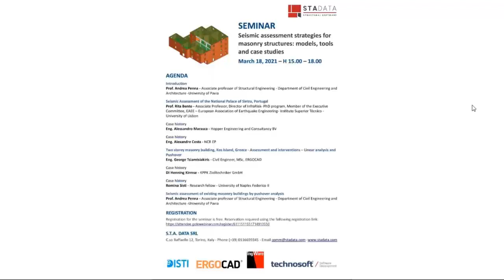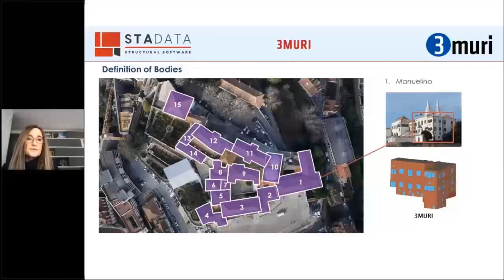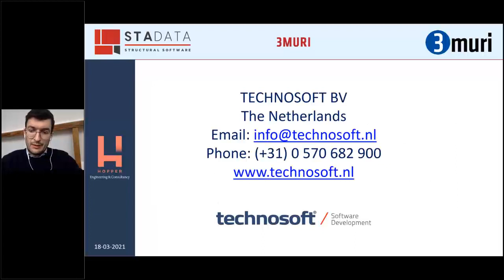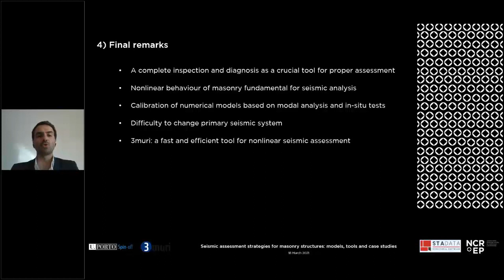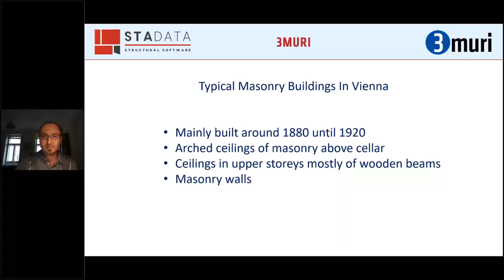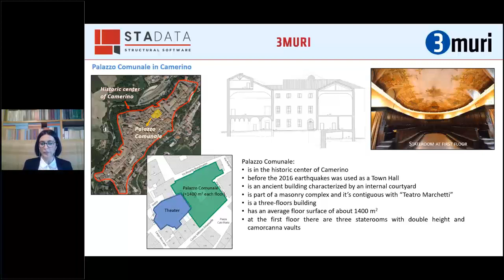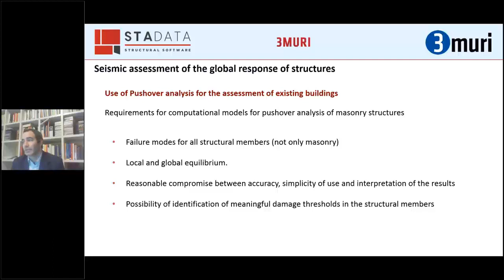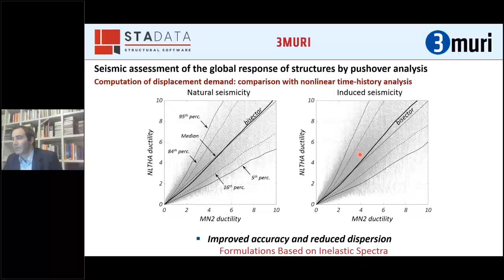3MURI - International Seminar - 18th March 2021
International Seminar - 18th March 2021 organized by S.T.A. Data

This webinar covers: Seismic assessment strategic for masonry structures: models, tools and case studies

3Muri is a world leader for masonry building analysis both new and existing ones.

e-Disti is 3Muri reseller for Adriatic region (Slovenia, Croatia, Bosnia and H., Serbia, Montenegro) visit our

Try free demo version of 3Muri Software now!